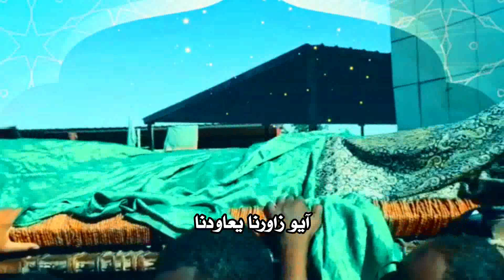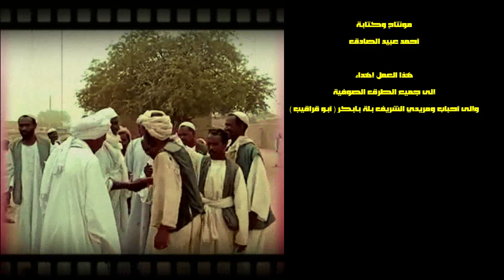مرثية الشريف بلة أبو قراقيب | المادح محمد شكر الله أحمد جديد2022